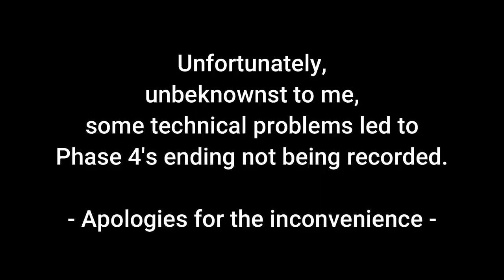That did not just happen.. 🪦💀 | NMS Utopia Expedition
Expedition Utopia has arrived!
Follow my painful adventure through the expedition! 🤣

Thumbnail by.

-- TIMESTAMPS --

00:00 Intro
00:14 Gameplay
00:19 Outpost Delta
10:05 Assignment Delta
17:12 Settlement Delta
33:55 Omni-Tool
01:05:26 An Acquired Taste

38:42 Technical issues
01:04:30 End of Gameplay

-- LINKS --